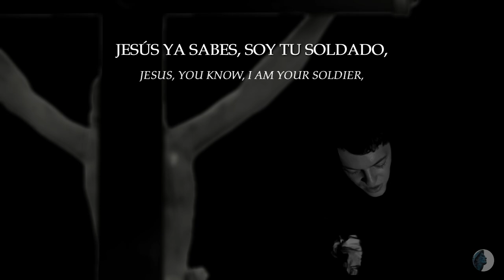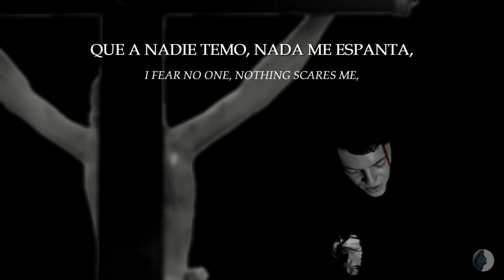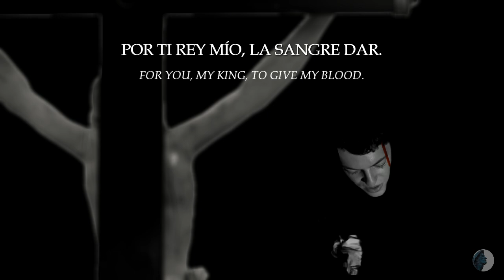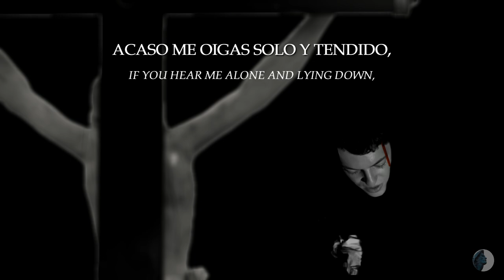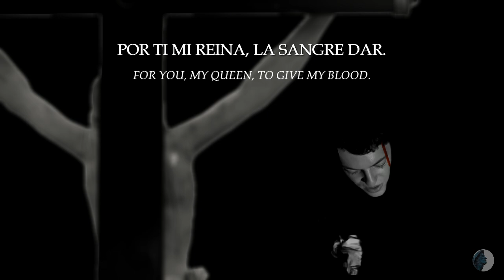Himno de los Mártires de Barbastro - Martyrs of Barbastro Hymn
España, 20 de julio de 1936. Durante el sangriento genocidio cristiano llevado a cabo por hordas marxistas, éstas asaltaron la comunidad de Misioneros Claretianos de la ciudad de Barbastro (Huesca), formada por 9 Sacerdotes, 2 Hermanos y 39 Estudiantes, encarcelando a todos sus miembros. En 5 grupos diferentes, todos ellos fueron asesinados entre los días 2 y 18 de agosto. Este fue el himno de su martirio, exclamado siempre junto al inmortal lema:

¡VIVA EL CORAZÓN DE MARÍA Y VIVA CRISTO REY!

Spain, July 20, 1936. During the bloody Christian genocide carried out by marxist hordes, they attacked the community of Claretian Missionaries in the city of Barbastro (Huesca), composed of 9 Priests, 2 Brothers and 39 Students, imprisoning all its members. In 5 different groups, all of them were murdered between August 2 and 18. This was the hymn of their martyrdom, always exclaimed with the immortal motto:

LONG LIVE THE HEART OF MARY AND LONG LIVE CHRIST THE KING!

Letra (Lyrics)

Jesús ya sabes, soy tu soldado,
siempre a tu lado yo he de luchar;
contigo siempre y hasta que muera,
una bandera y un ideal.
¿Y qué ideal?
Por Ti Rey mío, la sangre dar.

Desde que mi alma, los lazos rotos,
hizo sus votos ante tu altar,
mi pecho siente sed infinita,
mi frente agita gran ideal.
¿Y qué ideal?

No me detengas en mi carrera,
voy sin espera por Ti a luchar,
que a nadie temo, nada me espanta,
pues me agiganta gran ideal.
¿Y qué ideal?

Si en mi camino, hueste maldita,
¡atrás! me grita, ¡atrás, atrás!
Si me disparan sangrientas balas,
dárame alas el ideal.
¿Y qué ideal?

Con tus auxilios seré potente,
David valiente contra Goliat;
saldré al combate y herida honda,
daré con la honda de mi ideal.
¿Y qué ideal?

Si el enemigo su fuerza agota,
y en mi derrota soñando está,
sabré pararle su golpe rudo,
con el escudo de mi ideal.
¿Y qué ideal?

Pues ya lo sabes, soy tu soldado,
siempre a tu lado presto a luchar;
¿Y qué ideal?

Quizá en el campo, rotas las vendas,
sin sangre, apenas me veas, ¡ay!
Mira aún entonces sobre mi frente,
resplandeciente ese ideal.
¿Y qué ideal?

Acaso me oigas solo y tendido,
dar un quejido, mi postrer ¡ay!
Jesús entonces habré vencido,
y habré cumplido con mi ideal.
¿Y qué ideal?

Virgen María, Reina del Cielo,
dulce consuelo, dígnate dar,
cuando en la lucha tu fiel soldado,
caiga abrazado con su ideal.
¿Y qué ideal?
Por Ti mi Reina, la sangre dar.